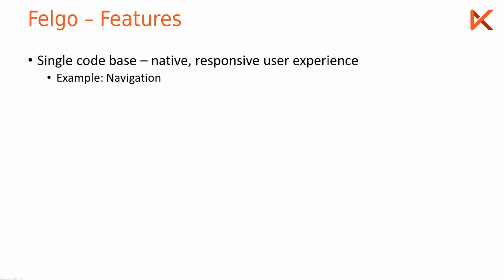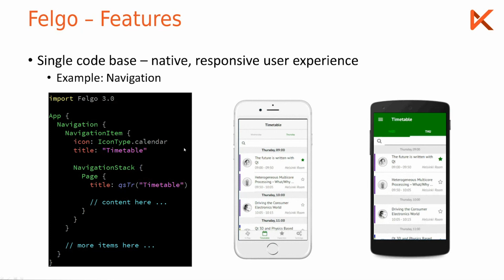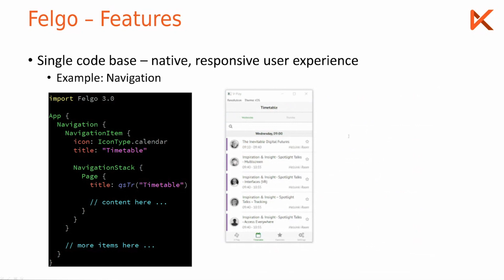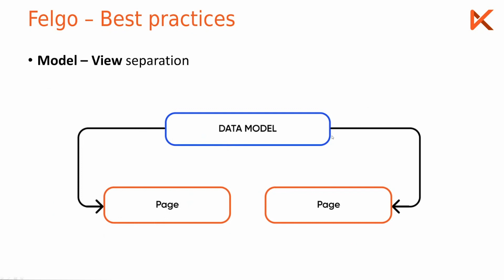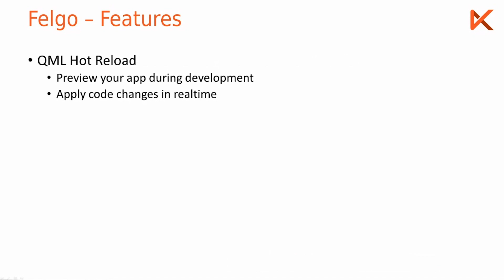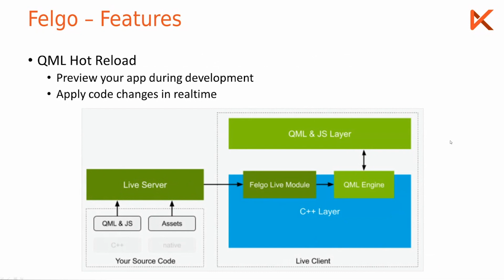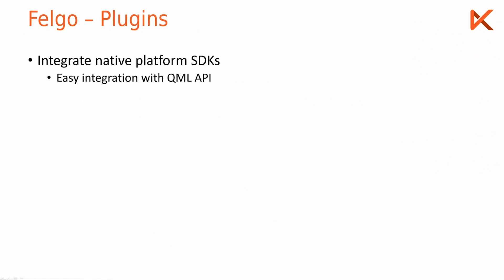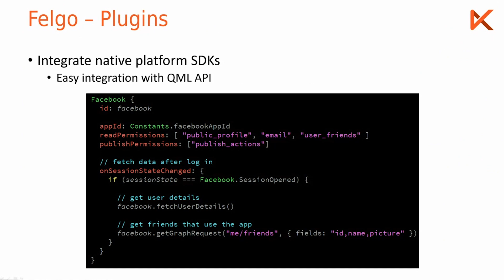How to Create Feature-Rich Apps - Getting Started with Felgo - Part 3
Learn how to build fully-featured mobile apps with Felgo SDK. With a single code base, you can simply create responsive user interface with native look and feel.

📲 Enrich your mobile app with features like:
- App Navigation
- Notch / Display Cutout Support
- QML Hot Reload
- 3rd party plugins:. Firebase, Facebook, Google Analytics, Soomla, OneSignal, etc.

👀 Watch the webinar to learn how you can rapidly integrate awesome features into your mobile application

✍ Sign up for Felgo Training or Workshop sessions and learn how to develop cross-platform apps with native UI for Android & iOS